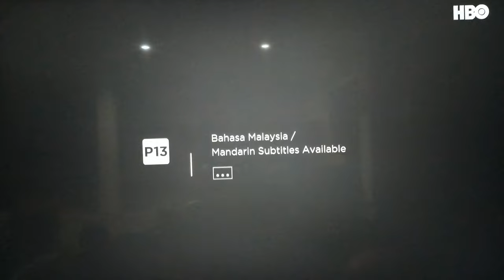HBO intro (15 May) | Fantastic Beasts and Where To Find Them